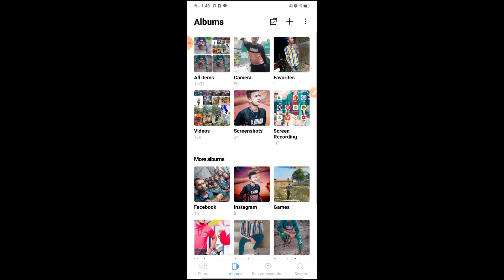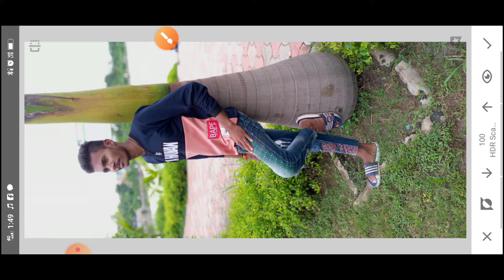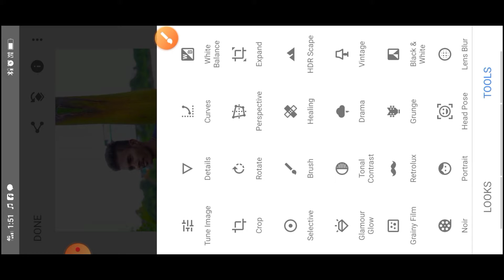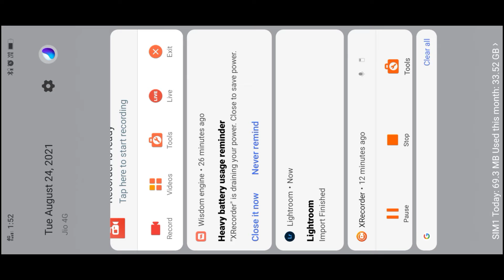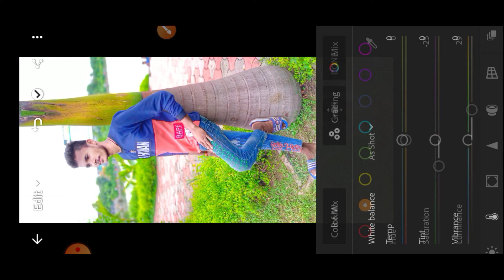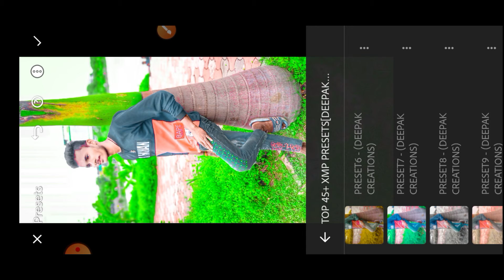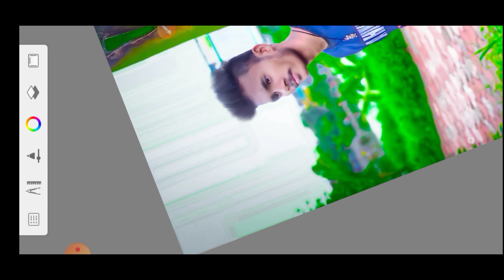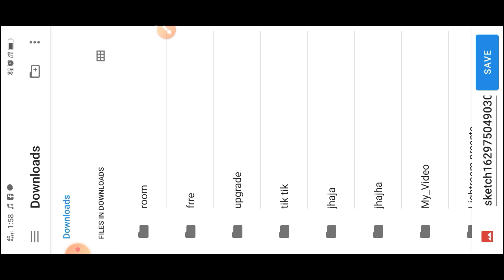Lightroom_ and_snapseed_ super_edit...